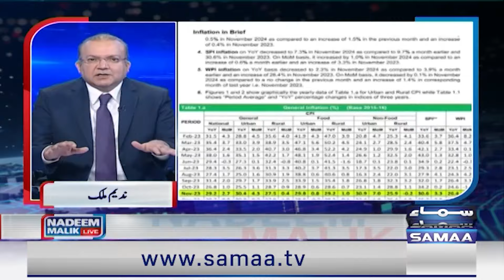Internet services down across Pakistan | Big loss for Pakistan | Chairman Pasha Shocking Revelation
Internet services down across Pakistan | Why Whatsapp Not Working in pakistan | IT Expert revelation

Internet outage